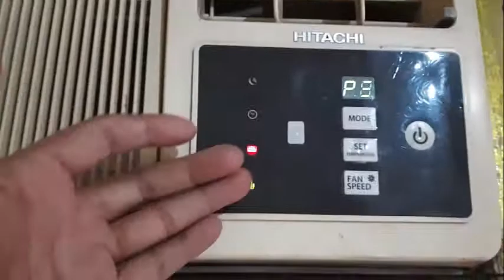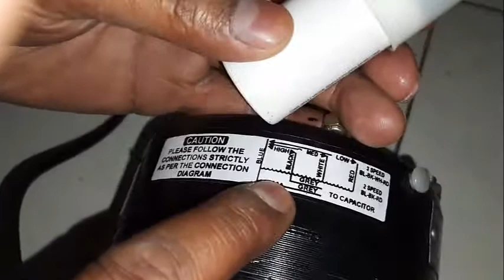The easiest way to change the window AC motorविंडो एसी की मोटर बदलने का सबसे आसान तरीका Mr Home Made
In this video, we have told you about changing the window AC fan motor.

Watch this video carefully if your air condition is not venting on and the air condition compressor is running
And if the air condition does not give air, then you have to take the air condition wire off the stabilizer.
 And open the front grill of the window AC and take the air condition out of your cabinet and put it down
And then you have to check the wiring of the window AC fan motor first you have to check the wiring of the condenser and check the condenser whether the condenser is Ok or not if the condenser of the motor is exactly
So you have to take all the stars with the speed of the motor from the card installed in it and then you have to take an extension code and you have to give 220 volts to the extension code.
And then you have to supply 220 volts current to the black and blue wire of the motor
If your motor starts running, it means there is a malfunction in your air condition card.
And if your motor does not run at 220 volts, then it means that your motor is bad.
And friends, in this video the window AC motor is bad and we have to take the air condition motor out of the window AC and then the window AC motor that you pulled out of the window AC
Same type of new motor you have to buy from the market.
And then the window AC that you have to get a new motor
The winding of that motor should be of copper because the life of the motor with copper winding is longer, so we have to take the same motor with copper winding. Do not take the motor with aluminum welding
And while fitting the motor, keep in mind that you have to keep both the pipes which give oil in the bush of the motor upwards.
So that while servicing the window AC, we can easily grease the air conditioned fan motor and giving oil keeps the bush shavings of the motor smooth and increases the life of the motor.

 Many thanks from Mr. Homemade for watching the video

इस वीडियो में हमने आपको विंडो एसी की पंखे वाली मोटर चेंज करने के बारे में बताया है
अगर आपका एयर कंडीशन ऑन करने पर हवा नहीं दे रहा और एयर कंडीशन का कंप्रेसर चल रहा है तो यह वीडियो ध्यान से देखें
और एयर कंडीशन अगर हवा ना दे तो आपने एयर कंडीशन की तार स्टेपलेजर से उतार देनी है
 और एयर कंडीशन की फ्रंट ग्रील को खोल देना है और एयर कंडीशन को अपने कैबिनेट से बाहर निकाल कर नीचे रख लेना है
और फिर आपने एयर कंडीशन की पंखे की मोटर की तारें चेक करनी है पहले आपने कंडेनसर की वायरिंग चेक करनी है और कंडेनसर को चेक करना है कि कंडेनसर ठीक है या नहीं अगर मोटर का कंडेनसर बिल्कुल ठीक है
तो आपने मोटर की स्पीड वाली सारी तारे ऐसी में लगे कार्ड से उतार लेनी है और फिर आपने एक एक्सटेंशन कोड लेनी है और एक्सटेंशन कोड को आपने 220 वोल्ट करंट देना है
और फिर आपने मोटर की काली और नीली तार को 220 वोल्ट करंट की सप्लाई देनी है
अगर आप की मोटर चल पड़ती है तो इसका मतलब आपके एयर कंडीशन के कार्ड में खराबी है
और अगर आप की मोटर 220 वोल्ट करंट देने पर नहीं चलती तो इसका मतलब आप की मोटर खराब है
और दोस्तों इस वीडियो में एयर कंडीशन की मोटर खराब है और हमने एयर कंडीशन की मोटर को एयर कंडीशन से बाहर निकाल लेना है और फिर आपने जो एयर कंडीशन की खराब मोटर जो आपने एयर कंडीशन में से बाहर निकाली है
सेम इसी तरह की आपने नई मोटर आपने बाजार से खरीदनी है
और फिर आपने जो एयर कंडीशन की आपने नई मोटर लेनी है
उस मोटर की वाइंडिंग कॉपर की होनी चाहिए क्योंकि कॉपर वाइंडिंग वाली मोटर की लाइफ ज्यादा होती है इसलिए हमने कॉपर वाइंडिंग वाली ही मोटर लेनी है अल्मुनियम वेल्डिंग वाली मोटर नहीं लेनी
और मोटर को फिट करते समय अपने ध्यान रखना है कि मोटर के बुश में तेल देने वाली दोनों पाइप को आपने ऊपर की तरफ रखना है
ताकि एयर कंडीशन की सर्विस करते समय हम एयर कंडीशन की पंखे वाली मोटर को आसानी से तेल दे सकें और तेल देने से मोटर के बुश शावट  में चिकनाहट रहती है और मोटर की लाइफ बढ़ जाती है|

 वीडियो देखने के लिए मिस्टर होममेड की तरफ से बहुत-बहुत धन्यवाद